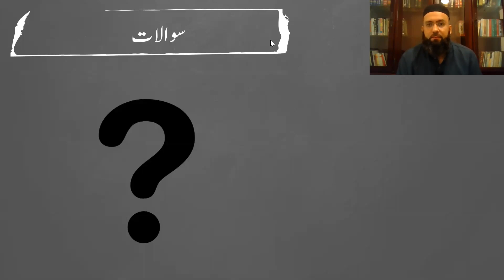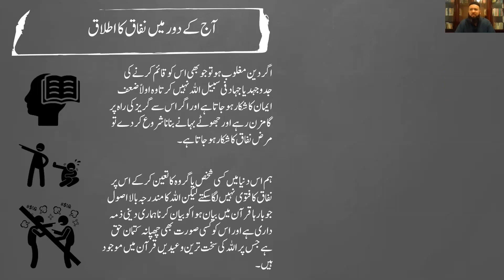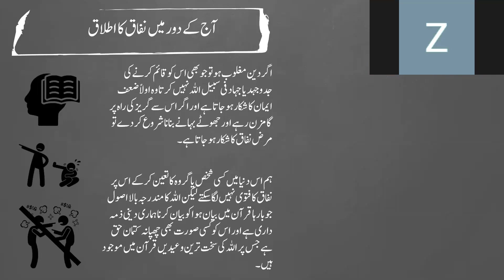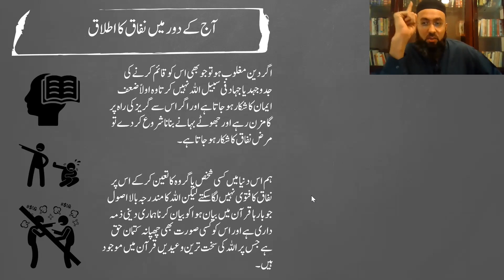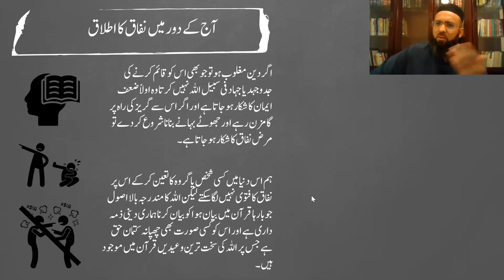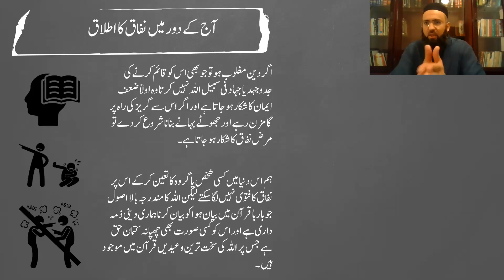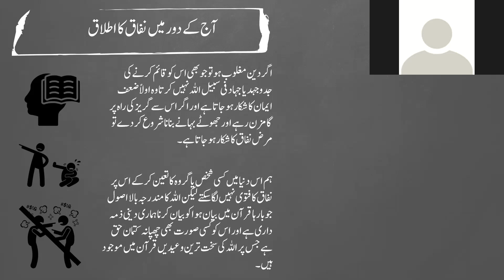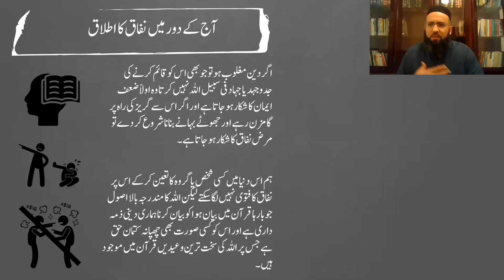35. What is Deen I Old Q & A 2020 I Week5 I Lecture 5 I Haqiqat e Nifaq aur Uska Ilaaj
35. What is Deen  I Online Course I Spring Session 2022 I Old Q & A 2020 I Week5 I Haqiqat e Nifaq aur Uska Ilaaj I Mudassir Rashid